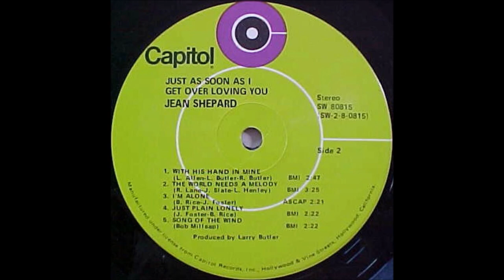Jean Shepard - With His Hand In Mine [1970].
[Written by  L. Allen - L. Butler - R. Butler]

Issued on  SINGLE  Capitol 3033 A [1971].
From LP " Just As Soon As I Get Over Loving You " [1971].

Recorded  26 August 1970 - [no 13437] -